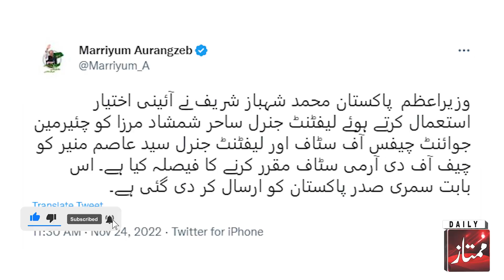Lt Gen Asim Munir to become Pakistan's new army chief, govt announces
Report: Syeda Kainat Fatima
Videographer: Syed Junaid Gardezi
NLE: Imran Shahid
Digital Head: Faisal Azfar Alvi